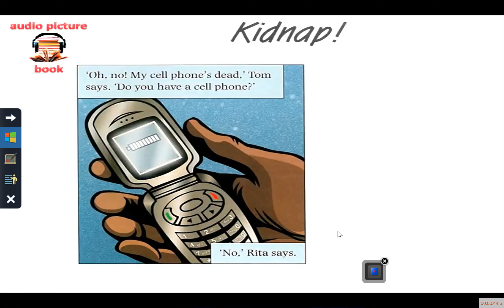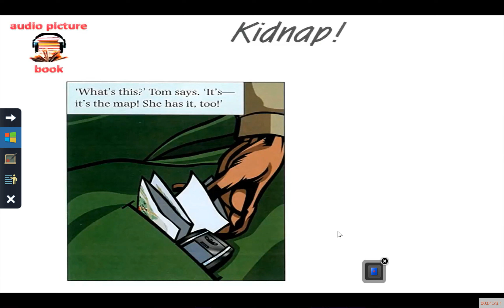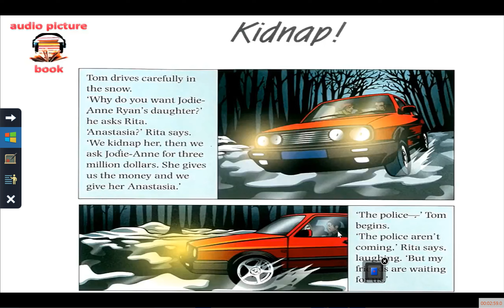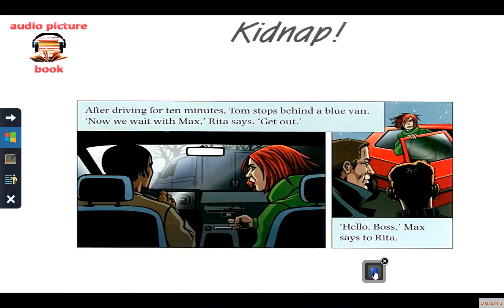Oxford Kidnap Ch 4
kidnap Ch. 4.mp4입니다